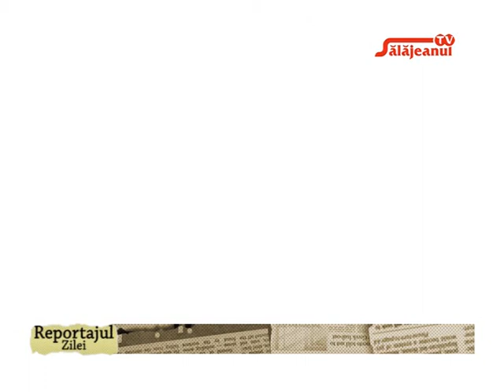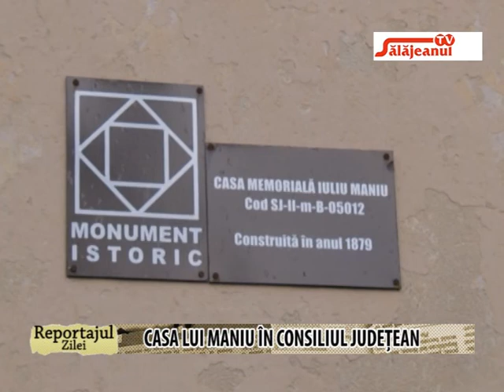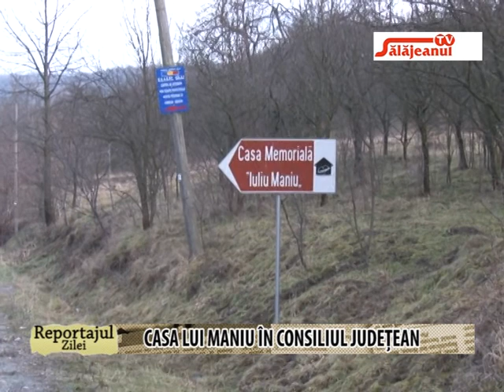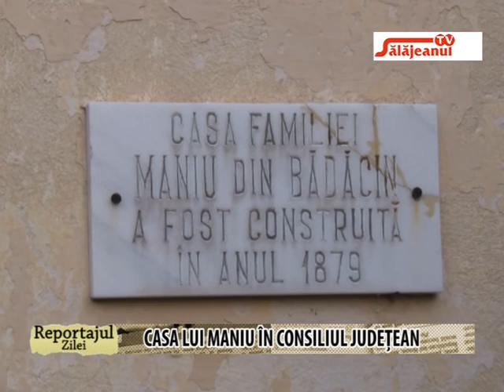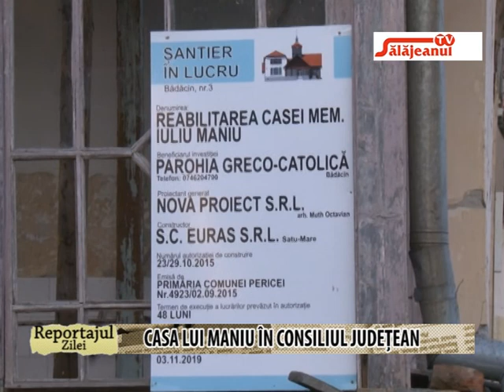REPORTAJUL ZILEI CASA LUI MANIU IN CONSILIUL JUDETEAN